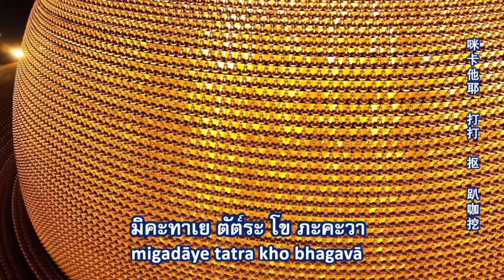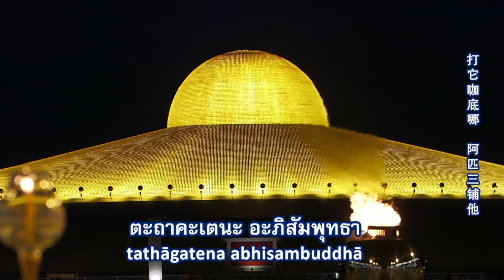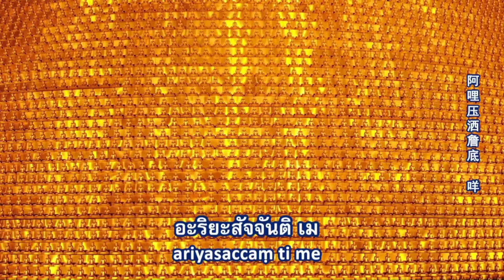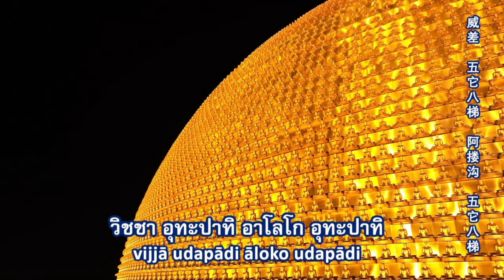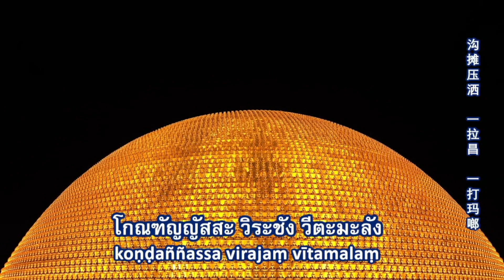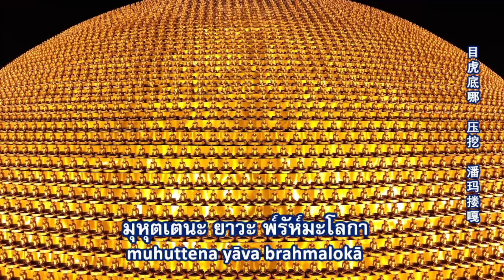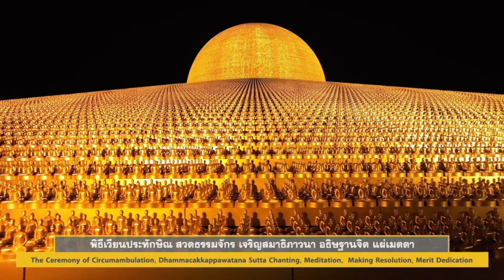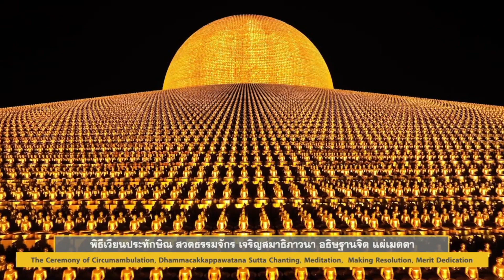20220622 พิธีเวียนประทักษิณ สวดมนต์ บูชาพระมหาธรรมกายเจดีย์